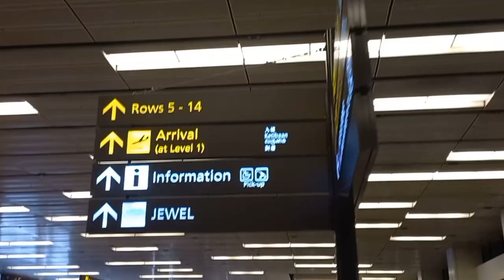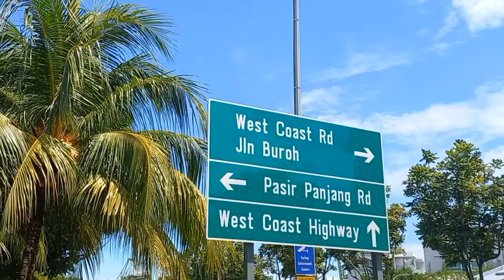Universitas Brawijaya for Singapore International MUN 2022 After Movie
Universitas Brawijaya Official Delegation for Singapore International Model United Nations 2022
7th - 10th of June 2022, Singapore

Delegate List:
TEAM A
Akhmad Dani (FISIP 20) - UNSC
Raihan Otman Marolop (FISIP 21) - UNSC
Maulana Akbar Caesario (FIA 19) - HRC
Desak Nyoman Devi A. (FIA 21) - HOC
Safinka Mutiara Ferandinal (FKG 21) - WHO
Naurah Balqis Hafsari (FEB 21) - WB
Fadhilah Sya'bani (FEB 20) - WB

TEAM B
Abdiel Yusuf Ashari P. (FIA 20) - WB
Gabriel Marvilio S. (FISIP 21) - WHO
Yosephina Agitya I. D. (FIB 21) - WHO
Cindy Claudia Bernadette S. (FP 21) - HRC

Video Courtesy: UB for SMUN 2022 Delegation
Music Courtesy: One Way or Another - One Direction
Story of My Life - One Direction

Universitas Brawijaya Model United Nations Club
Rise, Endure, Conquer.